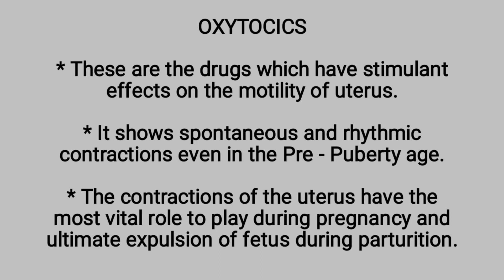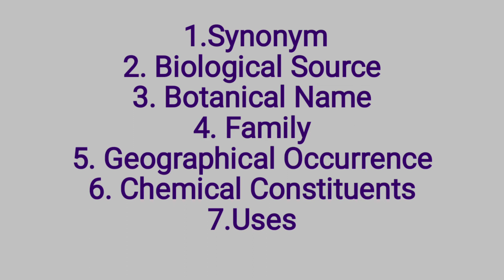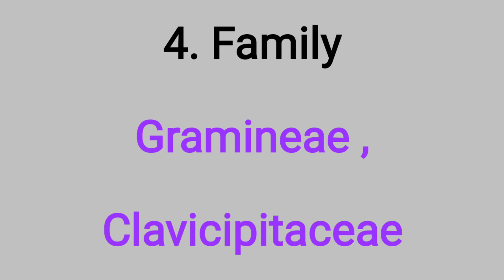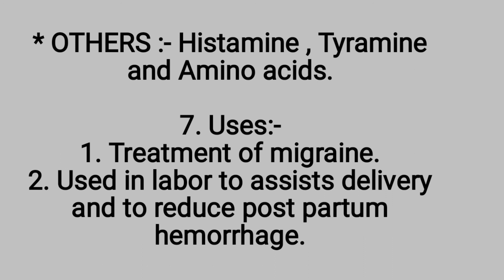oxytocics pharmacognosy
OXYTOCICS
* These are the drugs which have stimulant effects on the motility of uterus.* It shows spontaneous and rhythmic contractions even in the Pre - Puberty age.* The contractions of the uterus have the most vital role to play during pregnancy and ultimate expulsion of fetus during parturition.

* Oxytocics have a marked effect on the motility of uterus.The most typical among them are the Ergometrine from Ergot and oxytocin.* Other plant drugs with oxytocic effect are Vasaka(Vasicine), Cinchona(quinine).